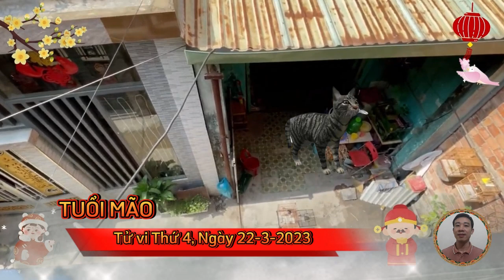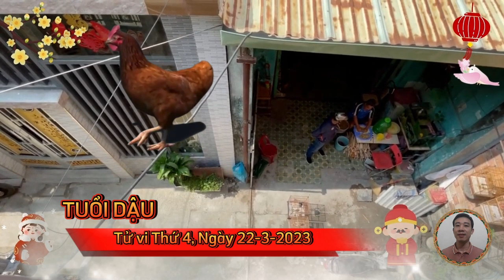☯ Tử vi hàng ngày | Thứ 4, Ngày 22/3/2023 Của 12 Con Giáp- Quá may, Ăn Lộc bề Trên, Giàu To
Tử vi thứ 4, ngày 22/3/2023, của tuổi tý.
Xem tử vi ngày mới cho thấy, người tuổi Tý bị Tương Hình án ngữ, hiệu suất làm việc trong ngày có thể không được như bạn mong muốn, định mức cấp trên đặt ra cũng có khó đạt. Một vài vấn đề đòi hỏi phải đưa ra lựa chọn thì bạn trở nên do dự thiếu quyết đoán, khiến cho những công việc vốn là sở trường của bạn có thể bị bỏ lỡ.
Tử vi thứ 4, ngày 22/3/2023, của tuổi sửu.
Xem tử vi ngày mới của 12 con giáp chỉ rõ, người tuổi Sửu được Thực Thần che chở, nên đường tài lộc vô cùng hanh thông và suôn sẻ. Nếu bạn đang có ý định đầu tư hay mở rộng mô hình kinh doanh sẵn có, bạn nên nhanh chóng triển khai trong lúc này.
Tử vi thứ 4, ngày 22/3/2023, của tuổi thìn.
Trong ngày có ngủ hành Mão Thìn Tương Hại, người tuổi Thìn có thể sẽ phải nỗ lực nhiều hơn, nhưng thành quả nhận về không được khả quan như mong đợi. Áp lực từ cấp trên liên tục đưa xuống càng khiến tâm trạng của bạn tiêu cực và căng thẳng. Sự lơ là của bạn trong thời điểm này là vô cùng nguy hiểm, nó có thể gây ra những sai lầm rất khó sửa chữa.
Tử vi thứ 4, ngày 22/3/2023, của tuổi mùi.
Được Tam Hợp hỗ trợ, tuổi Mùi trở nên lý trí hơn trong công việc, nhờ vậy hiệu suất làm việc trong ngày của bạn khá cao. Vận quý nhân đương lúc vượng cũng giúp con giáp này luôn có người hỗ trợ, hoàn thành xuất sắc nhiệm vụ được giao và cấp trên đánh giá rất cao về năng lực của bạn.
Tử vi thứ 4, ngày 22/3/2023, của tuổi tuất.
Mão Tuất Nhị Hợp nâng đỡ, giúp người tuổi Tuất làm ăn thuận lợi trong ngày hôm nay. Nhiều khả năng con giáp này sẽ tìm được mối đầu tư có giá trị. Hãy nhanh tay nắm bắt cơ hội ngay, đừng để bản thân phải nuối tiếc sau này.